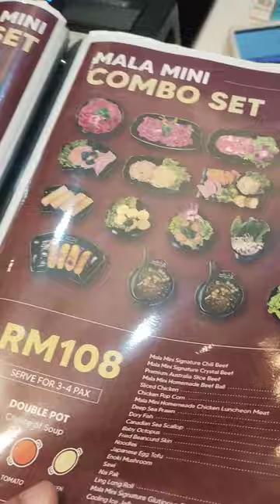Mala Mini Hotpot Premium Outlet @ Mid Valley Megamall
Food really brings people together, which is what the folks at Mala Mini Hotpot believed in when they opened a halal hotpot chain for Malaysians to enjoy! Working closely with reputable suppliers, Mala Mini Hotpot have developed an authentic soup base from halal sources so that everyone can enjoy the numbingly spicy mala flavour.